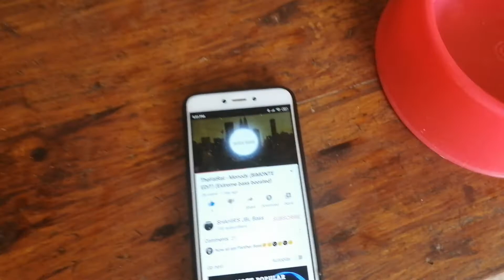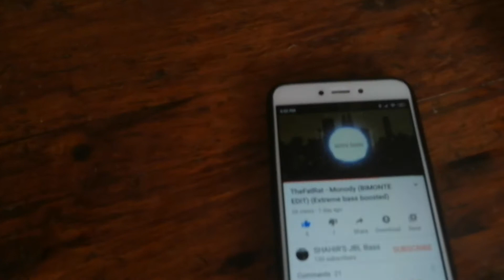Volkano mini bazooka bass test max volume 6w speaker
Song my make TheFatRat Monody (EXTREME BASS BOOSTED)

Enjoy the bass

Share my channel plz